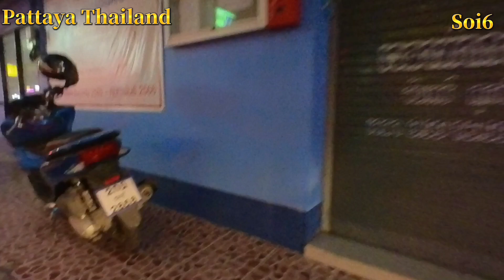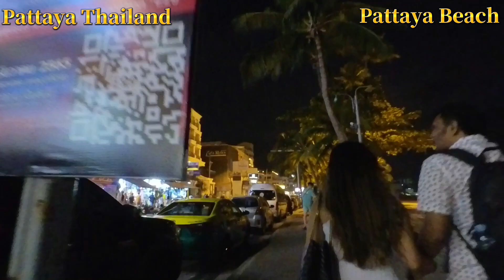🇹🇭Pattaya Thailand / Sexy Thai Girls / Soi6・Pattaya Beach Freelance / 28 December 2022 ソイ6と夜の立ちんぼ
Pattaya Thailand / Night Scenes
Soi6・Pattaya Beach Freelance
28 December 2022

ソイ6とパタヤビーチの立ちんぼお散歩

Pattaya Thailand / Night Scenes / Soi Buakhao・Soi boomerang・LK Metro / 28  December 2022  歓楽街をお散歩した〜

Pattaya Thailand / Beautiful Thai Girls / Soi6・Soi7・Soi8・Tree Town / 27 December 2022  パタヤの歓楽街通りを散歩

Pattaya Thailand /evening scene / Soi Chaiyapoon・Soi renkey ・Soi Buakhao / 27 December 2022  パタヤを魔界！

Pattaya Thailand / Soi Buakhao Week-Market(Tuesday+Friday) / 22 December 2022  ソイブアカオーにある大規模な市場をお散歩

Pattaya Thailand / Soi Buakhao・Soi Honey・Soi6・Beach Road beer bar・LK Metro / 26 December 2022 パタヤを散歩